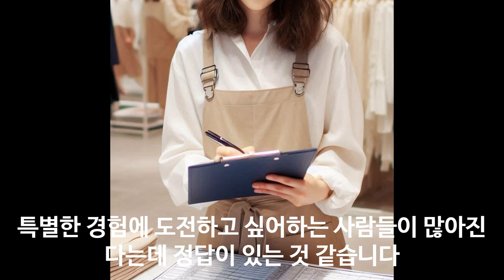소바집 마케팅 박씨 표류기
100% 메밀국수 (주와리소바) 까지

감사합니다.